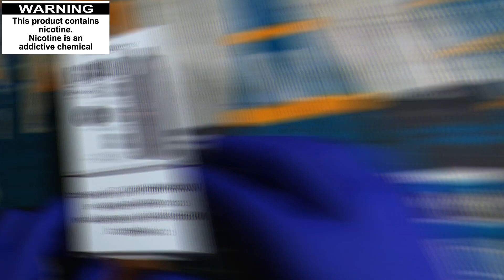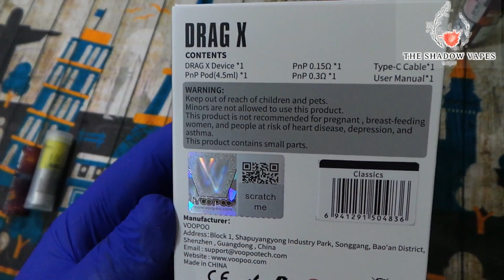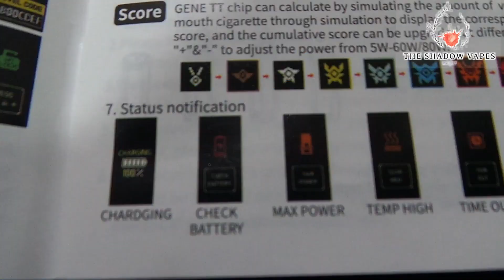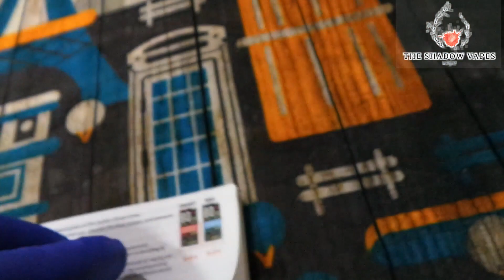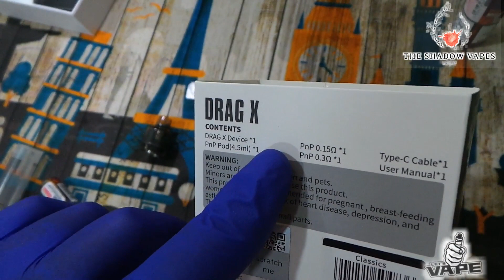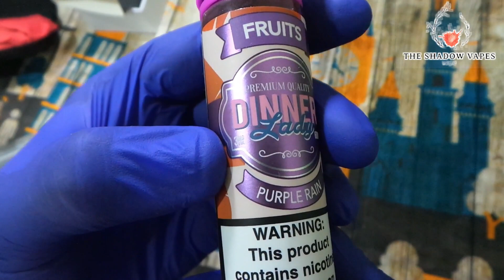Review On Best Kit DRAG X BY VOOPOO ريفيو على افضل جهاز دراغ اكس من شركة فوبو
pnp
coil
mesh coil
pod system
e cigarette
drag
drag x
drag s
dinner lady
liquid
nicotine
vape
vape trick
vaping
smoke
شيشة الكترونية
سحبة سيجارة